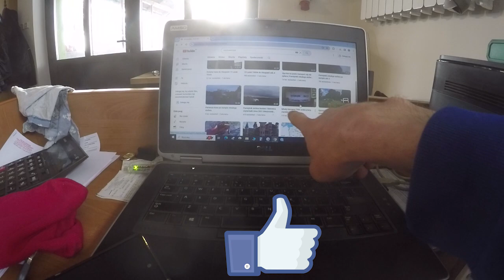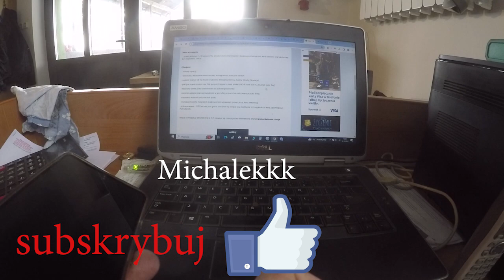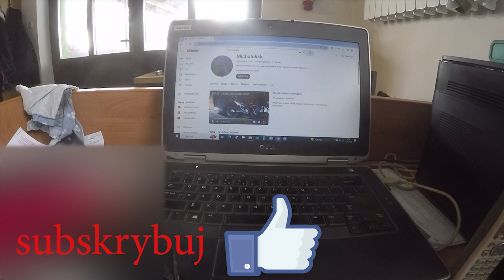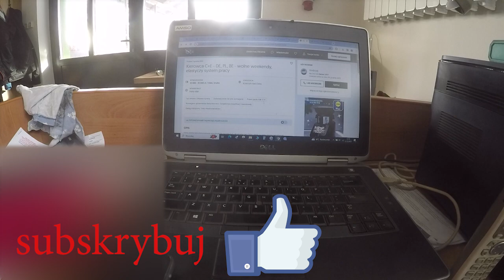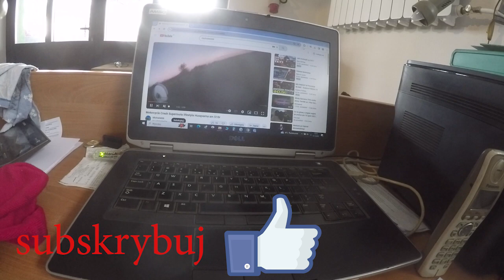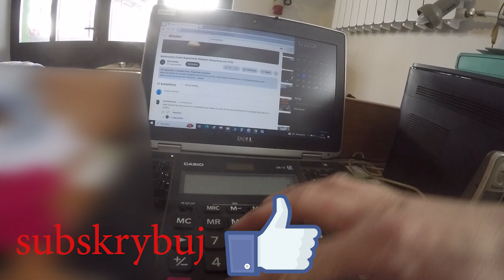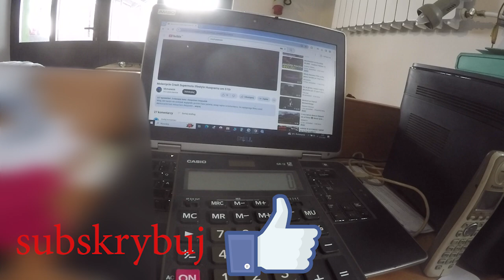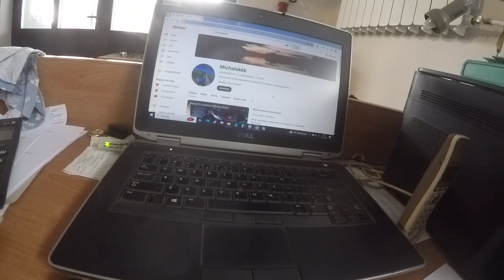Doświadczony kierowca TIRA szuka pracy Ile zarobi 20tys?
Masz pytania, uwagi napisz w komentarzu. Do następnego filmu cześć.